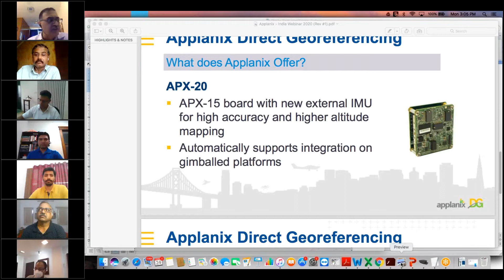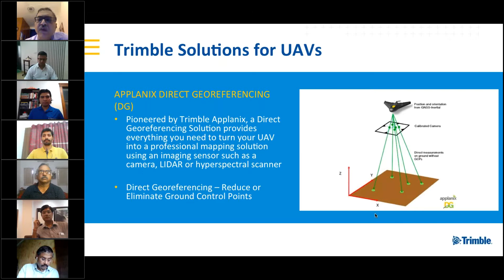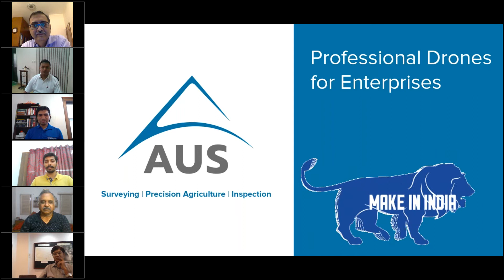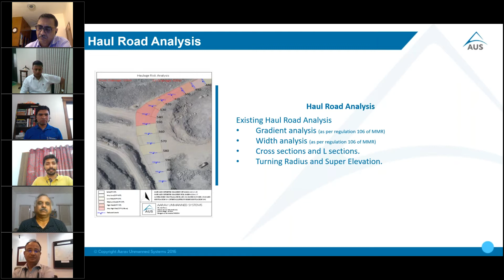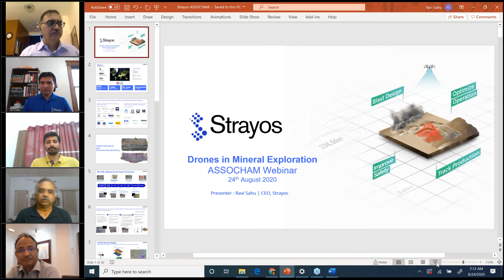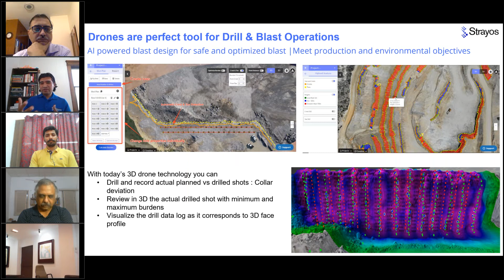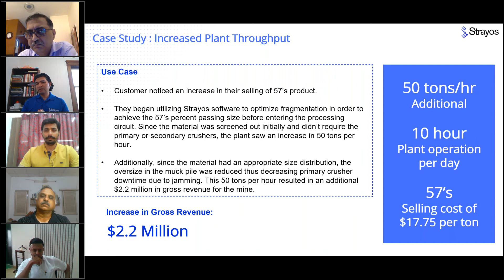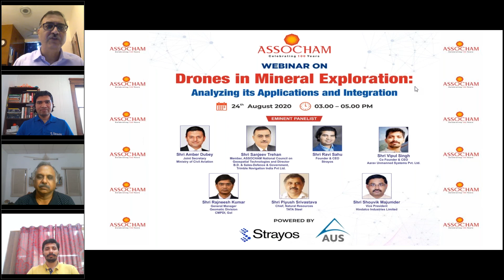Drones in Mineral Exploration Analyzing its applications and integration: Webinar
Drones are being used as a less invasive method to achieve high-resolution images of land for the exploration of mineral resources.

ASSOCHAM organised a webinar to discuss the challenges and opportunities in the application and integration of Drones for mineral exploration.